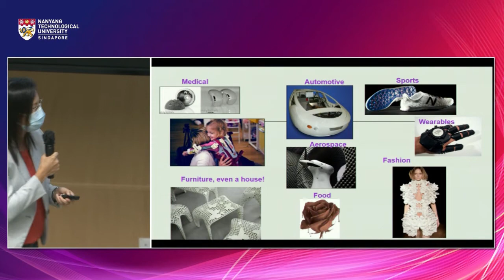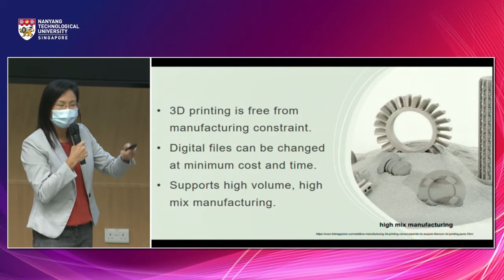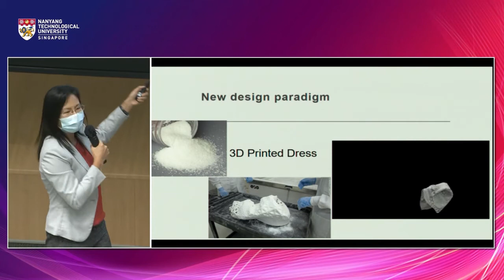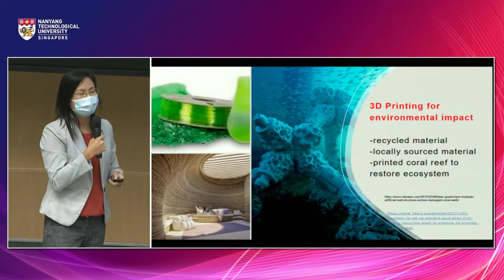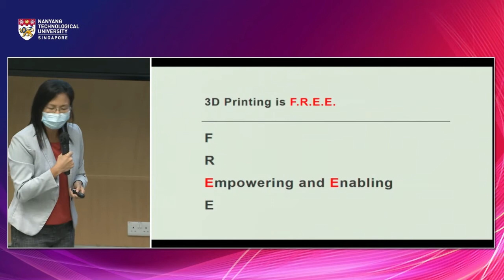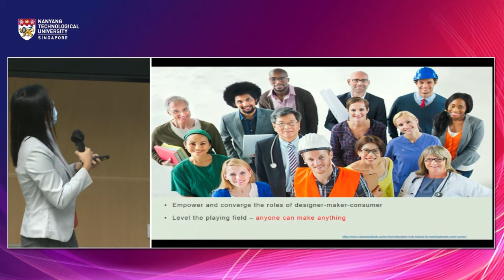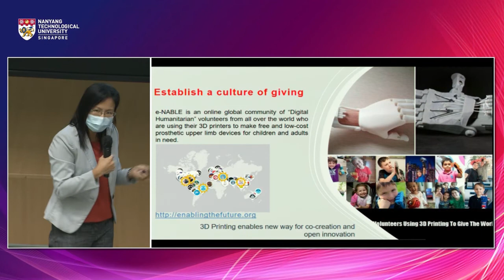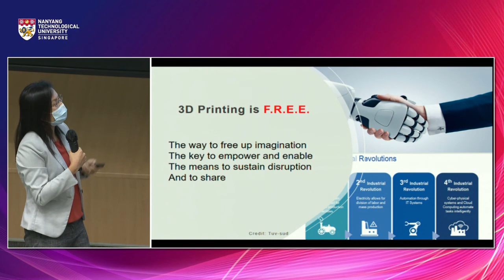WO+MEN FEST 2020 - Prof Yeong Wai Yee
We are honoured to have our second speaker, Prof Yeong Wai Yee from NTU's School of Mechanical & Aerospace Engineering, share with us more on printing the world and beyond